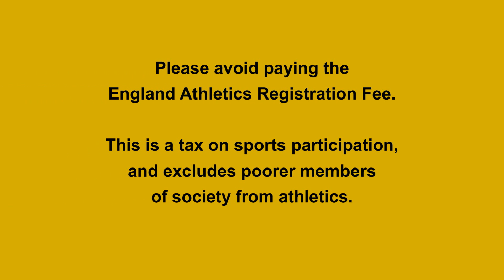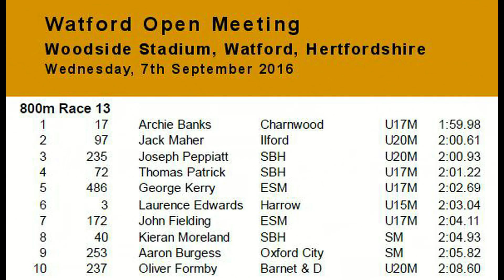Watford Open on 07/09/16 - 800m Race 13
Watford Open Meeting
Woodside Stadium, Watford, Hertfordshire

800m Race 13
1 17 Archie Banks Charnwood U17M 1:59.98
2 97 Jack Maher Ilford U20M 2:00.61
3 235 Joseph Peppiatt SBH U20M 2:00.93
4 72 Thomas Patrick SBH U17M 2:01.22
5 486 George Kerry ESM U17M 2:02.69
6 3 Laurence Edwards Harrow U15M 2:03.04
7 172 John Fielding ESM U17M 2:04.11
8 40 Kieran Moreland SBH SM 2:04.93
9 253 Aaron Burgess Oxford City SM 2:05.82
10 237 Oliver Formby Barnet & D U20M 2:08.60